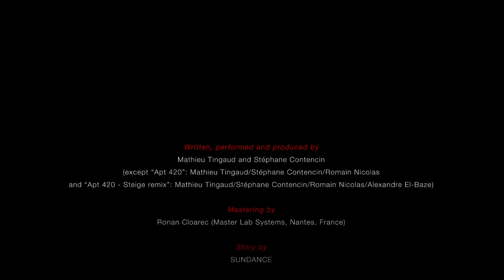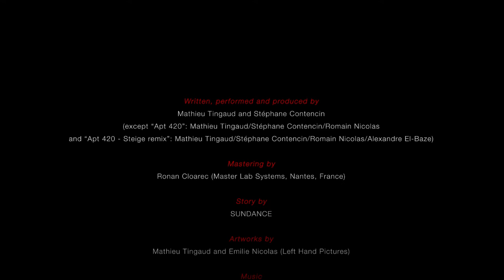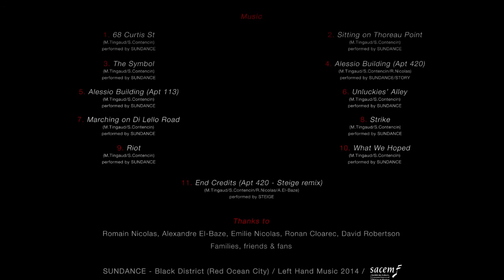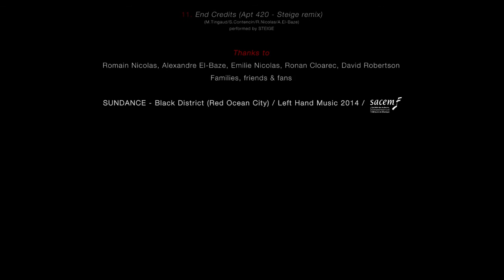SUNDANCE - Black District (Red Ocean City) // Full Album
Tracklist:
00:00 - 68 Curtis St
05:18 - Sitting on Thoreau Point
08:42 - The Symbol
12:34 - Alessio Building (Apt 420)
16:37 - Alessio Building (Apt 113)
20:52 - Unluckies' Alley
24:51 - Marching on Di Lello Road
29:13 - Strike
34:21 - Riot
39:10 - What We Hoped
44:48 - End Credits (Apt 420 - Steige remix)
Written, performed and produced by Mathieu Tingaud and Stéphane Contencin (SUNDANCE)
Except "Apt 420" (M.Tingaud/S.Contencin/Romain Nicolas) and "Apt 420 - Steige remix" (M.Tingaud/S.Contencin/R.Nicolas/Alexandre El-Baze)

Mastering by Ronan Cloarec (Master Lab Systems, Nantes, France)

Artworks by Mathieu Tingaud and Emilie Nicolas (Left Hand Pictures)

Left Hand Music 2014
SACEM